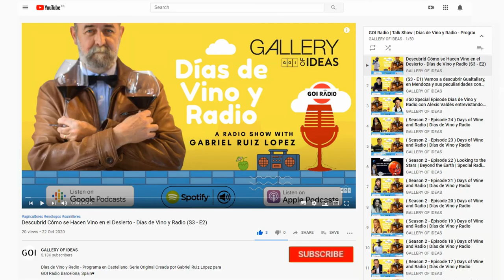#78 Días de Vino y Radio - Entrevista con Daria Kholodilina (v.o. English)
Today we are going to visit one more historical country, and also craddle of Wine: Georgia, to know about its history, winemaking in Qvevri, and other interesting stories about it, and a trip around the country Georgia together with Daria Kholodilina, writer, and owner of Trails and Wines, a travel company. And who decided to make her own wines in a weird and difficult year: 2020.

Días de Vino y Radio - Programa en Castellano. Serie Original creada por Gabriel Ruiz Lopez para GOI Radio Barcelona, Spain♥

"ᴅÍᴀꜱ ᴅᴇ ᴠɪɴᴏ ʏ ʀᴀᴅɪᴏ" 🍷📟 es un programa con el fin de divertir, comunicar, y sobre todo acercar el mundo del vino desde muchos puntos de vista: agricultores, enólogos, sumilleres, bodegueros, comerciantes, restauradores, periodistas, amantes del vino, en definitiva desde la viña hasta la copa que podemos disfrutar oyendo la radio disfrutar ese viaje juntos.

Original Podcast Series -  Broadcasting from Barcelona, Spain♥

"Days of Wine and Radio" 🍷📟 is a Radio Show created to entertain, communicate, and above all bring the world of wine from many points of view: farmers, winemakers, sommeliers, winemakers, traders, restaurateurs, journalists, wine lovers and much more. In short from the vineyard to the glass you can listen to great stories and learn from incredible wine renowned  wine professionals. Enjoy the series and let's go on this journey together.

GALLERY OF IDEAS is an organisation born in Barcelona, that provides training and events in all areas of public speaking, leadership, personal development, marketing, sales and effective communication.

[✅GREAT PRODUCTS & SERVICES WE USE AND RECOMMEND] ❤️